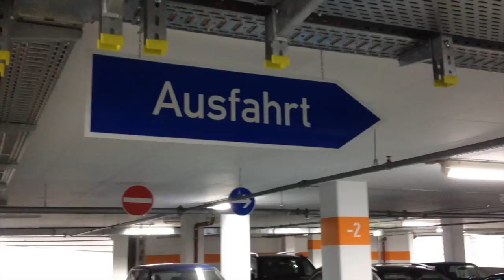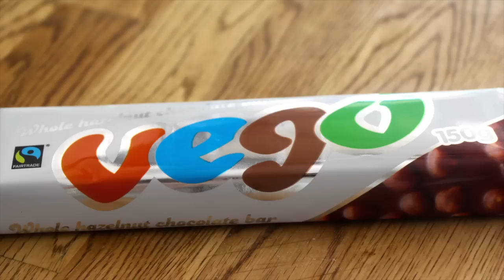Diäten sinnfrei oder sinnvoll? Kommt bald der Kurzhaarschnitt! Eigenes Pferd, warum JETZT!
Juhuuuu endlich wieder FriendsDay!
Eure Fragen sind HEUTE Programm.

Folgt mir:
LadyLandrand-Blog

Neuste Blogposts:
MEIN ALLTAG MIT PFERD, KIDS & ARBEIT

ICH HAB NEN PLAN!

ORGANIZE YOUR LIFE – TIPPS FÜR EIN 2017 MIT STRUKTUR!

GOODBYE – 2016!

CASHEW-JOGHURT SELBER MACHEN!

MILCHFREI – WIE ERSETZE ICH WAS!
Mo, Mi, Fr, 13.30 Uhr

Ich trage im Video:
Wangen:  Mineral Blush, "Plum Blossom 02", Lavera,
Lippen:Lip-Gloss, melon, Inika
 Augen:  Kajal,  dark brown, Lavera + "Front row" Mascara, Lavera,
Make-Up: Loose Powder, Lavera
Augenbrauen: Lily Lolo Eyebrow-Kit 01
Hemd: Zara
Macht es Euch nett HEUTE!